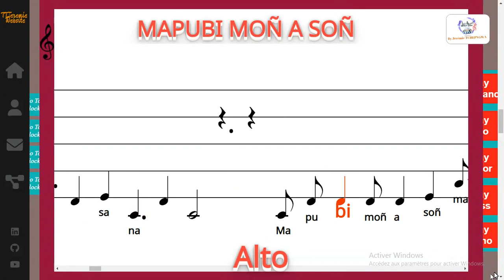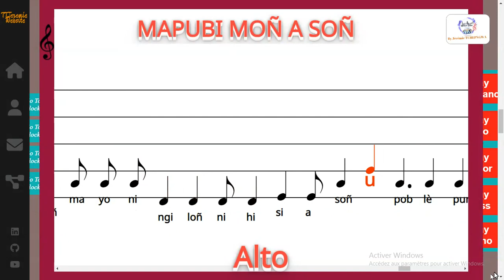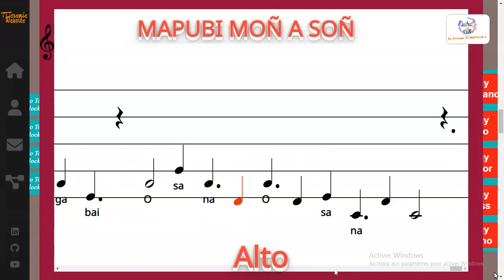MAPUBI MOÑ A SOÑ - Sanctus en langue BASSA - CAMEROUN - Harm: OUM Jean Yves - Alto